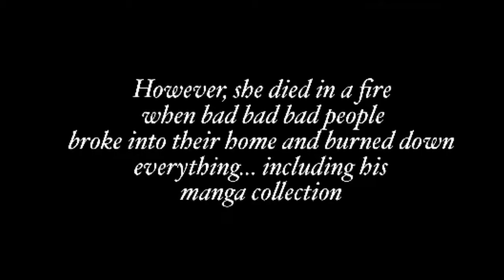A New Hero Rises... Garfunkletin